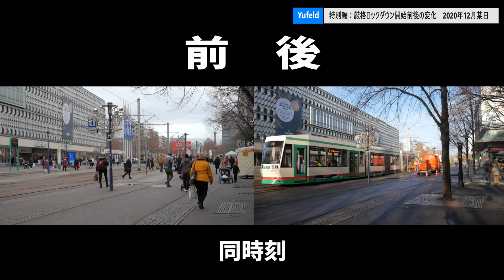Lockdown : Before and After Harder Lockdown: 2020, Magdeburg, Germany 【Covid19】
-I tried to cencer the faces by YouTube setting but didn't work well, if you have some problem with this video let me know and I will try to fix it, thank your for  your understanding.
-I took this movie because I was asked by Japanese TV news programm.